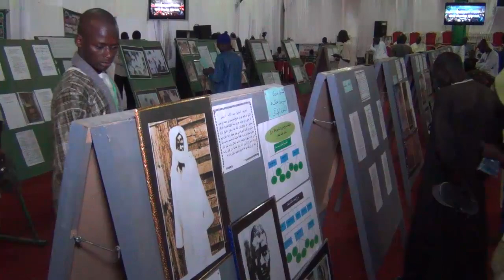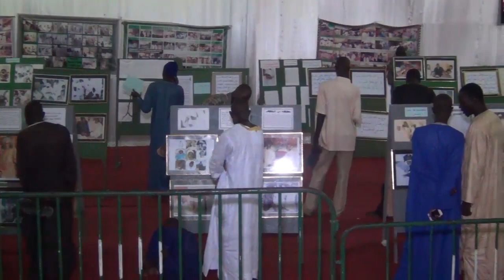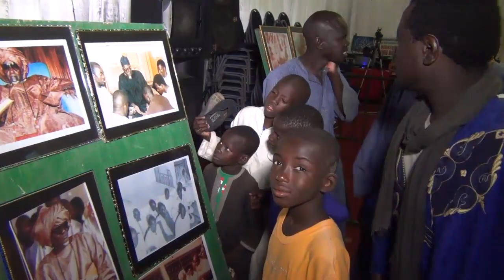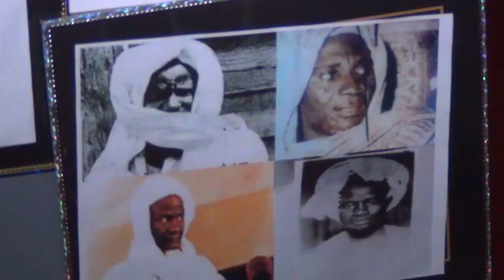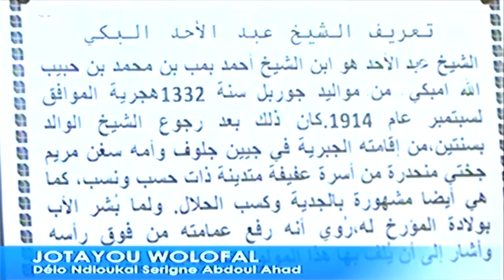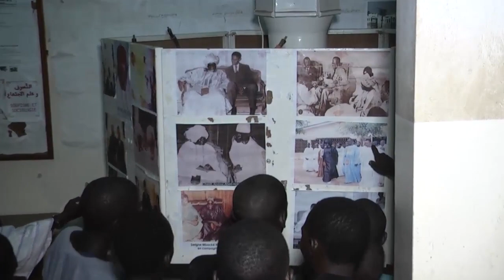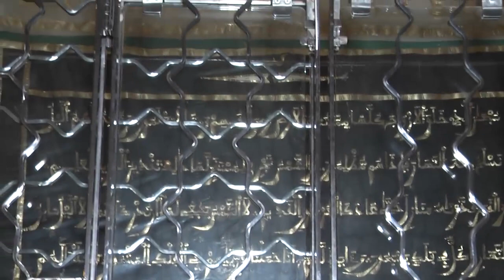jotayou wolafal dello ndiockal serigne abdoul ahad